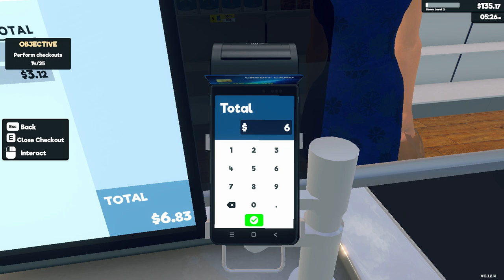Supermarket Simulator Day 1